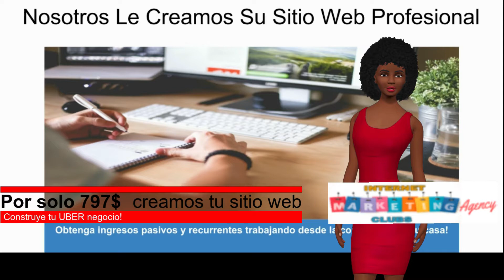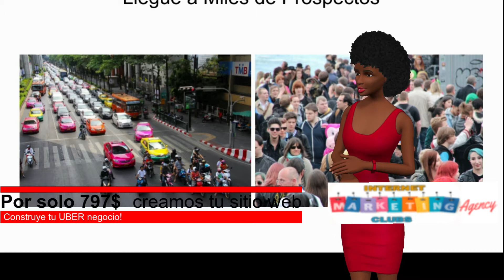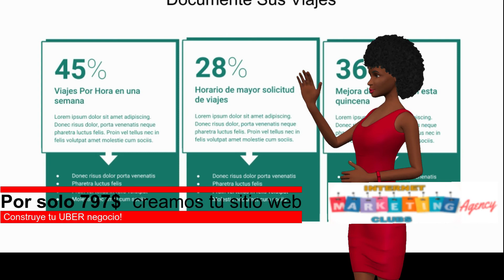Gana Dinero con uber Sin Manejar - Como Crear Un Modelo De Negocio